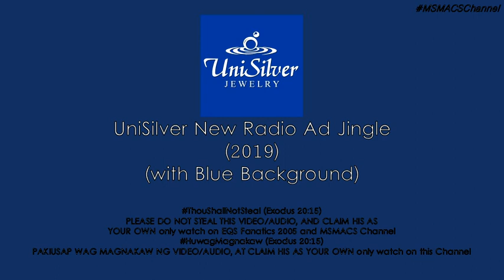UniSilver New Radio Jingle (2019)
UniSilver: Ang paboritong watches at silver jewelries